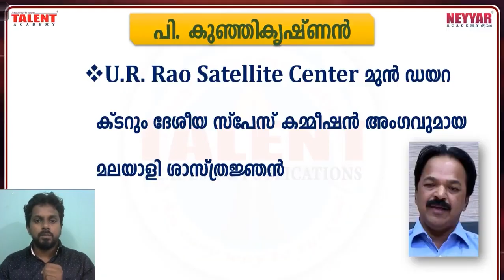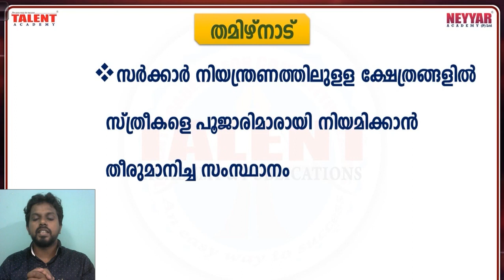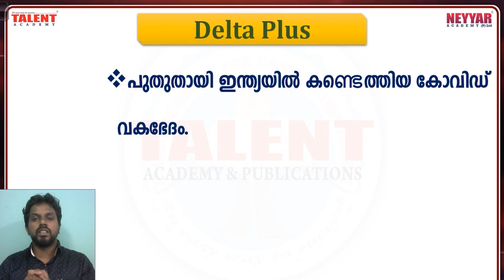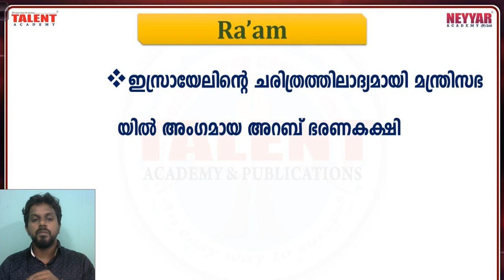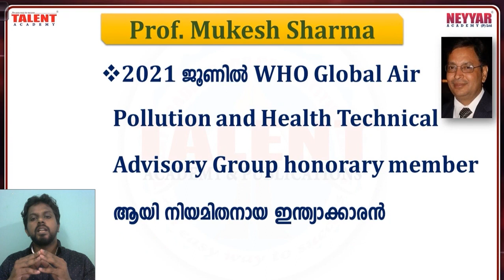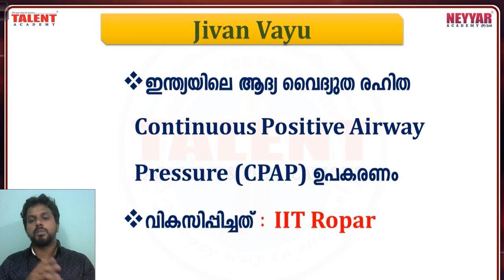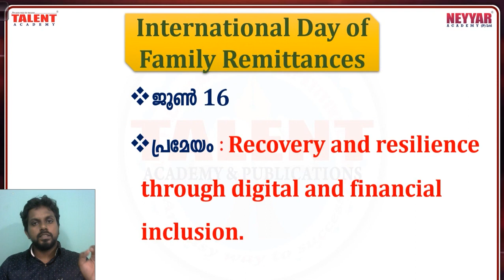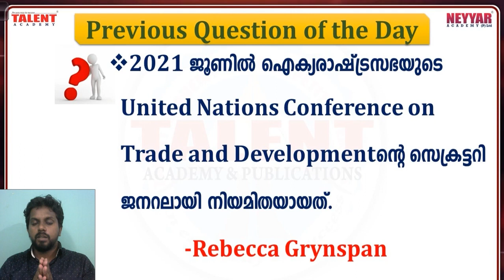PSC CURRENT AFFAIRS 16 & 17 June 2021 | SECRETARIAT ASSISTANT ONLINE COACHING| LDC ONLINE | TALENT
SECRETARIAT ASSISTANT ONLINE COACHING & LDC ONLINE COACHING - Download our Neyyar Learning App